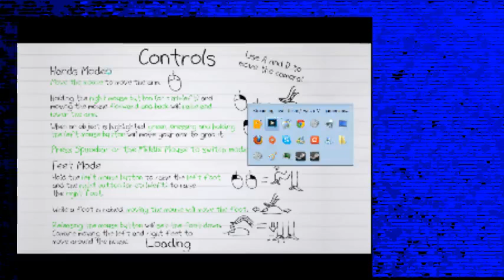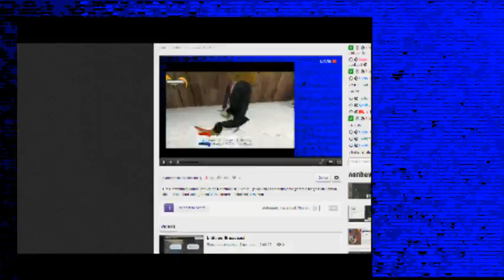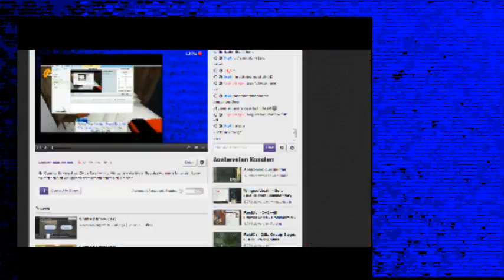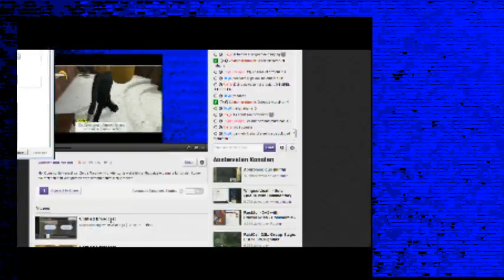TheUltimateZerg - Super Meat Boy - 2 / 8